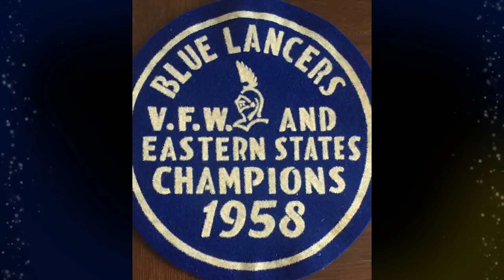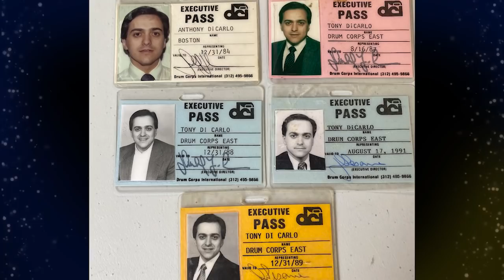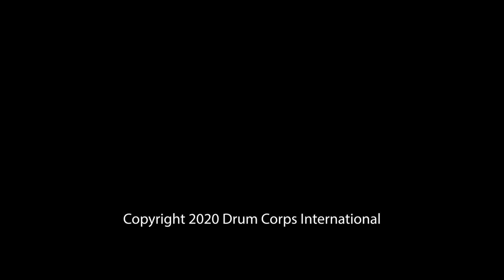2020 Drum Corps International Hall of Fame Induction Ceremony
The official virtual induction of the DCI Hall of Fame Class of 2020, Harold "Robby" Robinson, Sal Salas, and Tony DiCarlo.  Then join us on Saturday, August 8, for the DCI MarchOn! Telethon live on YouTube, Facebook, and FloMarching.com. Donate to the MarchOn! campaign

02:00 - Introduction
08:26 - Harold "Robby" Robinson
22:50 - Sal Salas
35:49 - Tony DiCarlo
44:56 - Hall of Fame Toast

2019 DCI World Championships Blu-Ray, CD, & Downloads now on sale!